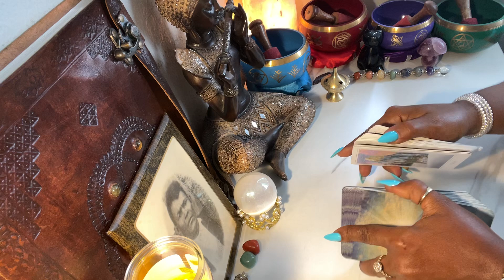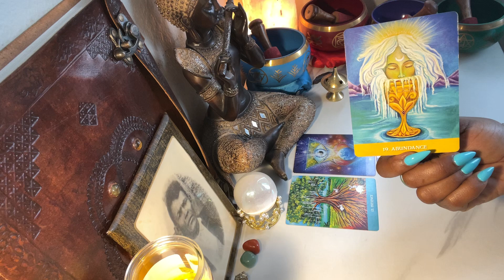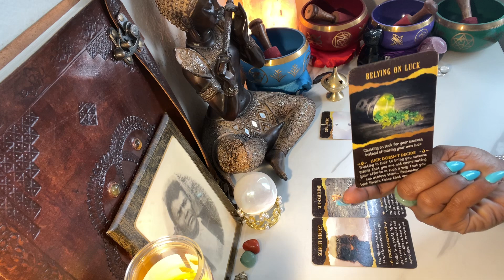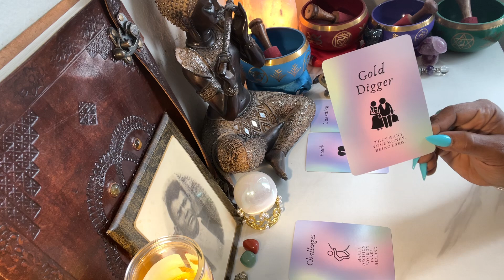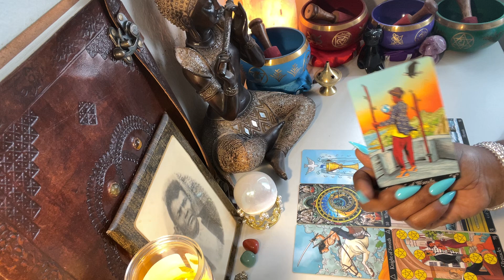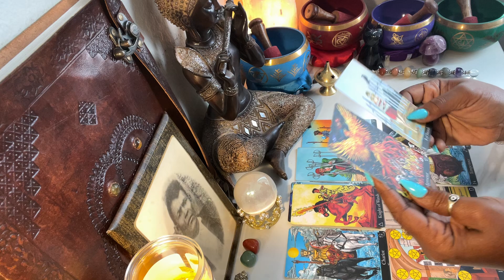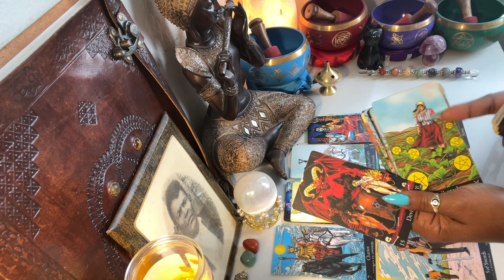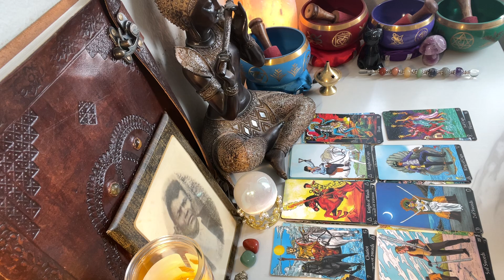🧿🦁LEO IT’S TRULEY YOUR TIME TO SHINE ✨ 🎉BEAUTIFUL ENERGY, SUCCESS & GROWTH. FIRESIGNS PT:1 #888